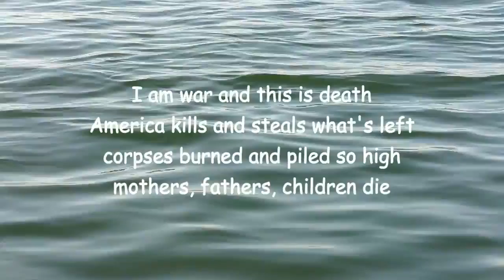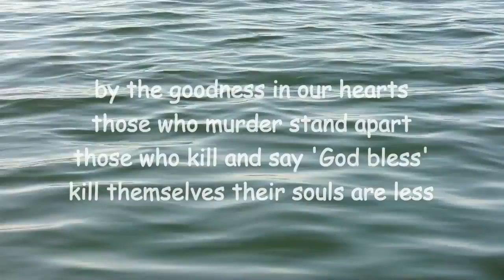I Am War